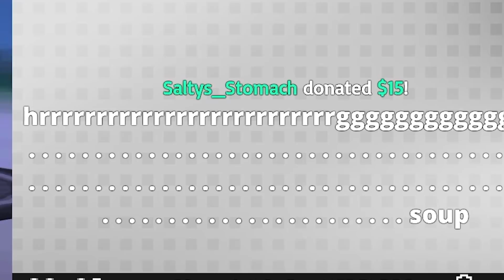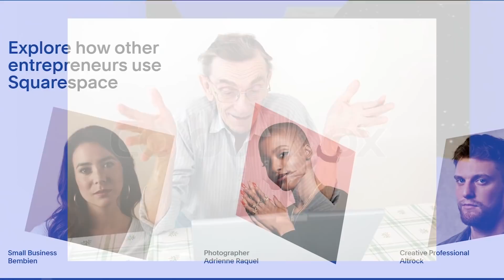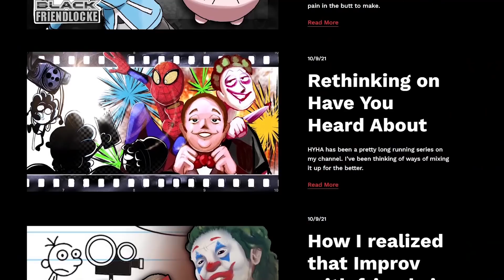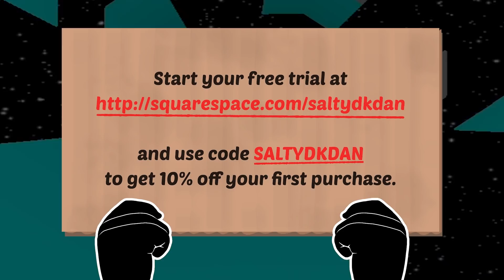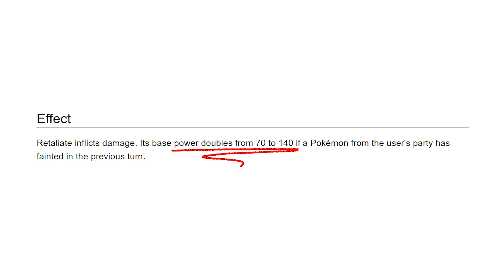Nuzlocke BUT my friends control my Pokémon and I'm white (Pokémon: Friendlocke SEASON 2) [Part 2]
((SPOILERS BELOW. YOU MAY WANT TO FINISH THE VIDEO FIRST))

CHURMEY (Burmy)
Churmey is literally my Twitch Chat as a Pokémon.

Saltydkdan (Additional Edits, and Audio Adjustments)

THE AUTO-UPDATING POKEMON LINEUP ON THE BOTTOM LEFT IS THANKS TO AN APPLICATION CALLED POKÉLINK!

Big thanks to the program’s founder Jezzabel for helping me get set up!

SPECIAL THANKS TO THE ARTISTS/CODERS WHO HELPED MOD THE GAME:
Trash and LukyStudios!

ARTISTS/ANIMATORS:

Ice Cream Stealing Animation
AeroArtwork (Collin)

Additional Animation
Tracey Tonight

Thumbnail Art:
Gabi

Ending Credits (Jojo Reference)
Makoshard